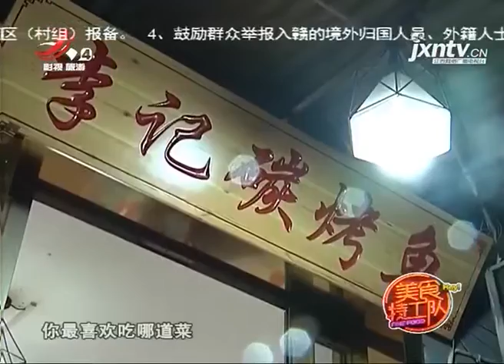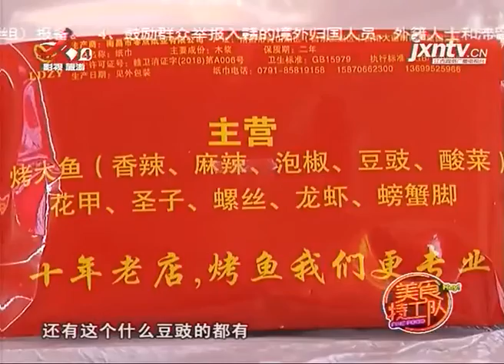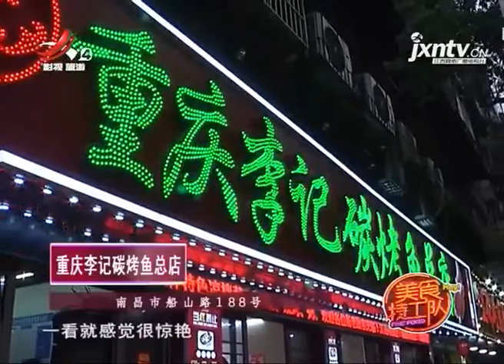《美食特工队》20200320 碳火鱼